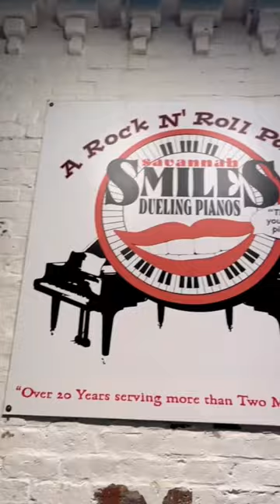whatieatinaday foodreview travelvlog savannah georgia thingstodo